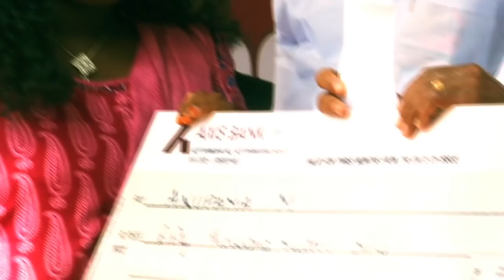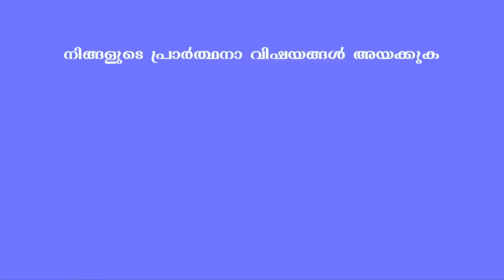JESUS IS ALIVE SURYA TV | 11-10-2017